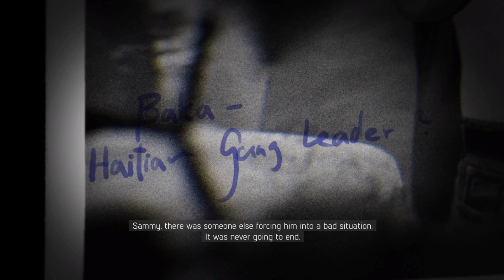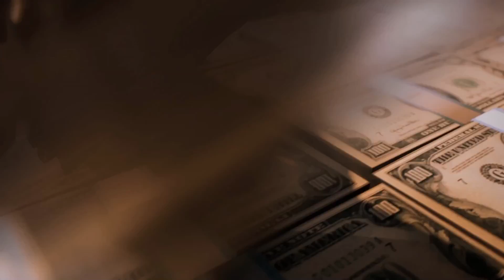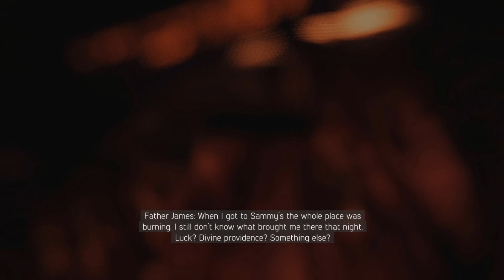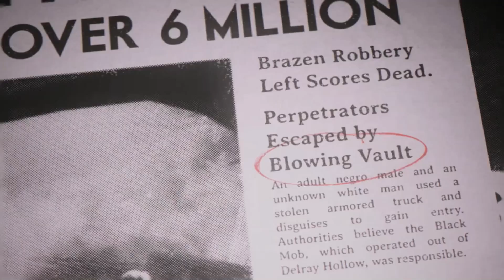CUT-SCENE SIMULATOR || Mafia 3 Ep 2